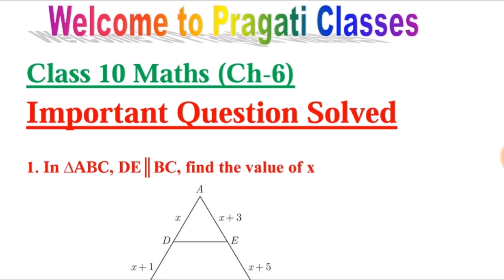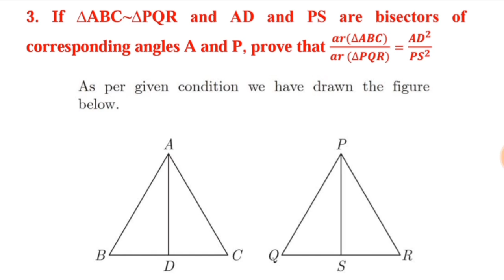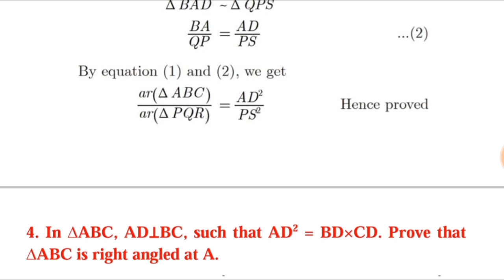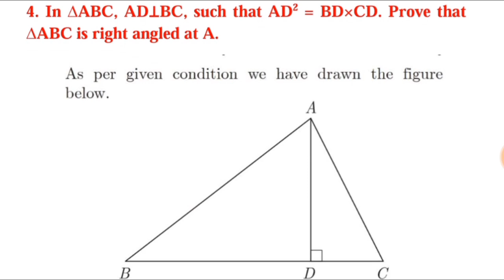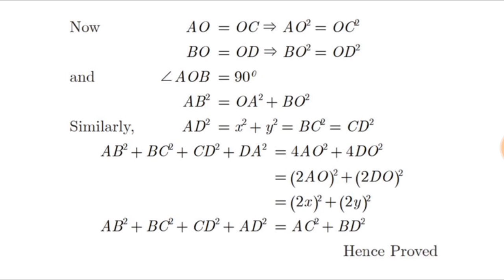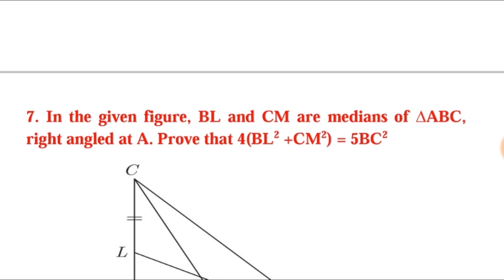Class 10 Maths Important Question of Chapter-6 Triangles Solved For CBSE Board Exam 2020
Class 10 Chapter-6 Triangles Important Question of Maths,
Maths Important Question Class 10 for Board Exam 2020,
Chapterwise Important Question of Maths Class 10,
Solved Question Answer of Maths Class 10,